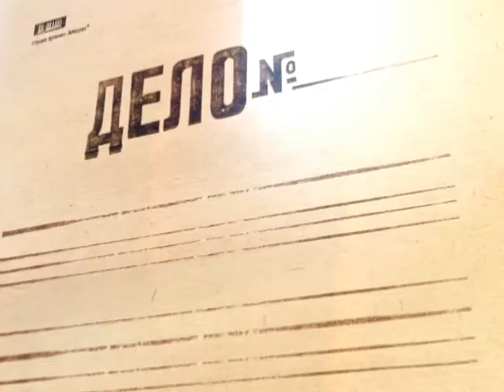Коммунальный детектив: Дело "Угольная пыль"